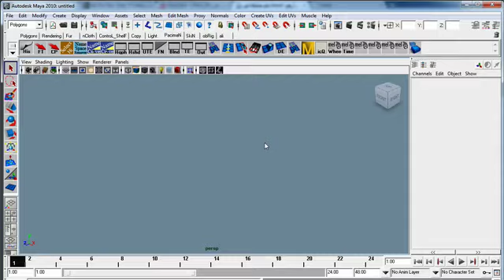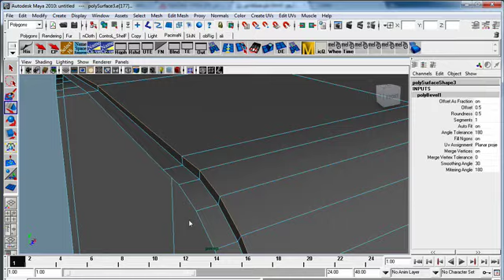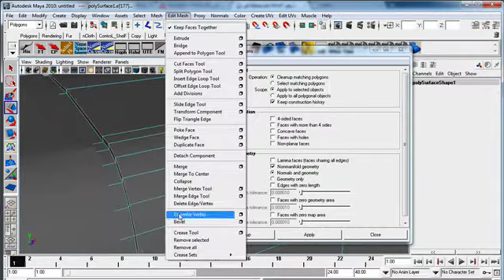CleanUp تنظيف الاجسام